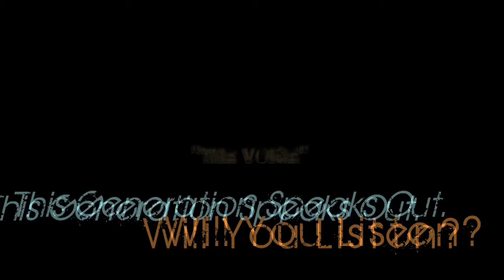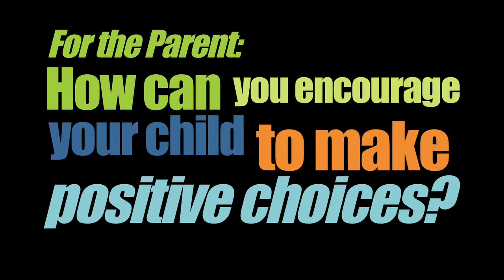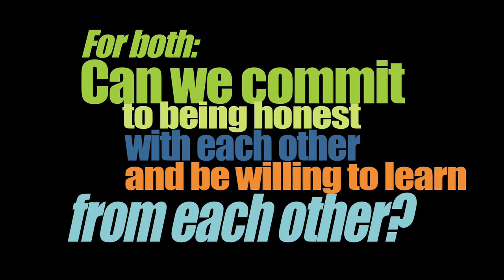"Talk About It!" Preview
Taken from the eight week video series called "The Voice", Talk About It! is designed for a parent and child to watch together. With questions intended to spur living room conversations about sensitive areas such as sex, alchohol, and drugs, Talk About It! is sure to make a difference in the lives of your children. It is intended for 6th grade and up. Contact the RIDGE office for more information.